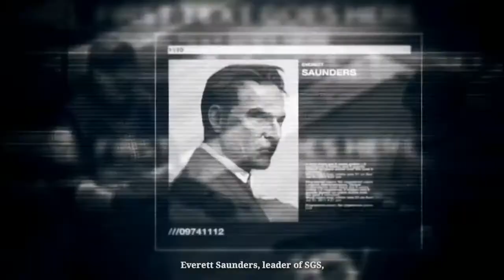Modern Combat 4: Zero Hour Mission 6__MAN HUNT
See MC4 last 5 missions in my channel.